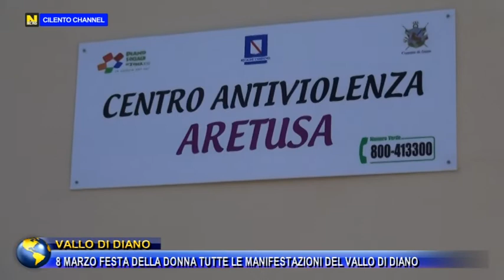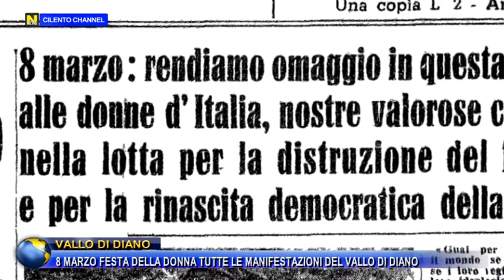VALLO DI DIANO, 8 MARZO FESTA DELLA DONNA : TUTTE LE MANIFESTAZIONI NEL VALLO DI DIANO.